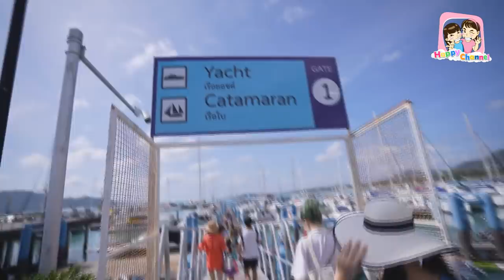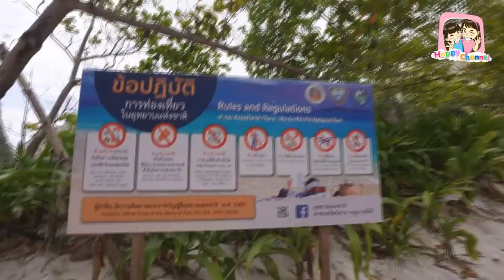ดำน้ำ นั่งเรือ ตามติดชีวิต ฟิล์ม ฟิวส์ เที่ยวภูเก็ต 3วัน 2คืน EP3 พี่ฟิล์ม น้องฟิวส์ Happy Channel